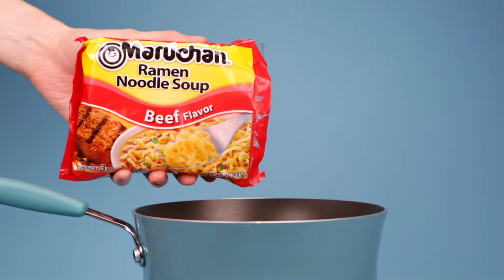Ramen Burger Recipe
Turn your kitchen into a hipster food truck with this one-of-a-kind recipe. Check out all of our delicious Maruchan Ramen recipes on our

ABOUT MARUCHAN:
We've been producing America's highest quality Ramen noodle products since 1977. When Maruchan is on the menu, you can guarantee it will bring smiles to the table.